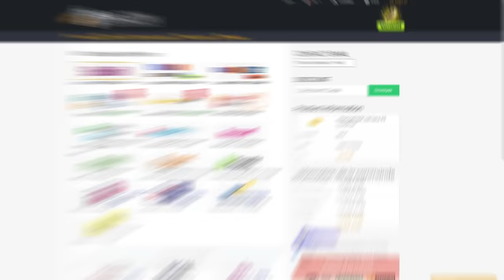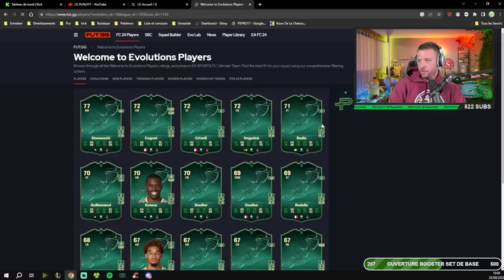NOS PREMIERS PAS SUR FC24, ON EST PARTI !!! - ROAP #1